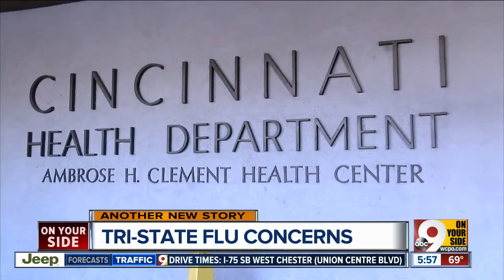Yes, you do need to get a flu shot this year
Get your flu shot.  Seriously. Do it. Despite the annual barrage of reminders from public health organizations, doctors and -- if you’re like us -- your mother, the Centers for Disease Control estimate at least 140,000 Americans have been hospitalized with the flu and 12,000 have died of flu-related complications in the last 7 years.  Most flu-related deaths occur in people with weaker-than-average immune systems, such as babies, seniors and people with autoimmune diseases, but the CDC wrote that even the comparatively healthy among us need vaccination. A flu-related hospitalization can be an expensive, miserable experience even when it leads to recovery.  Vaccinations are also a primary building block of herd immunity, a phenomenon in which the spread of disease in a particular group is limited by most of that group being immunized. When you protect yourself from illness, you also protect other people by reducing the number of carriers around them.  When herd immunity decreases due to fewer vaccinations, the outcomes can be disastrous -- especially for those who cannot safely be vaccinated, such as children under the age of six months. They depend on other members of the "herd" to keep illness out of their environment.   Cincinnati interim health commissioner Marilyn Crumpton said it’s seldom too early to seek out your seasonal flu vaccine.  “We can’t predict when the flu comes into the season,” she said. “We can estimate it and watch the upward trend in the number of cases, but the flu might hit early, like in October, or very late, like in April.”  Myths about vaccination have established a secure foothold in corners of the internet, especially those concerned with parenting, but no credible study has ever found a link between any vaccination and developmental disabilities in children. Additionally, the flu shot cannot, itself, give anyone the flu, although recipients may experience side effects such as fever and muscle ache for a few days following their vaccination.  Not sure where you can get vaccinated? Your primary care physician can handle it, but so can pharmacies such as CVS and Walgreens across the country. This handy website can help you find the vaccination site closest to you.